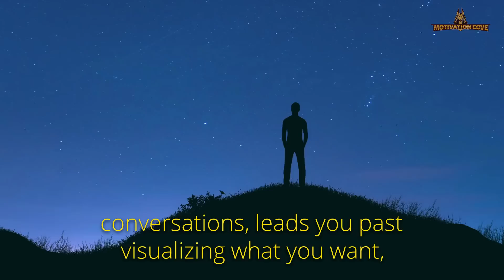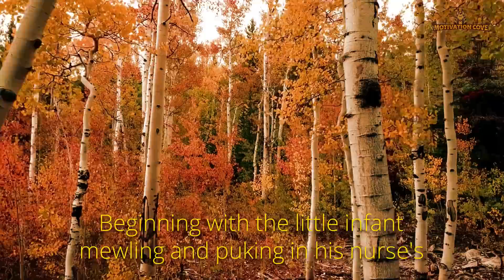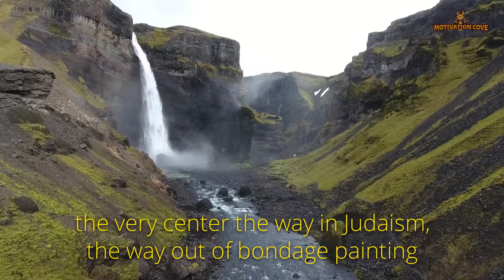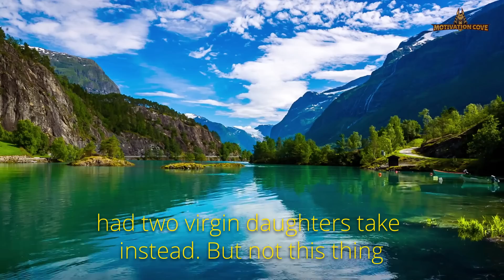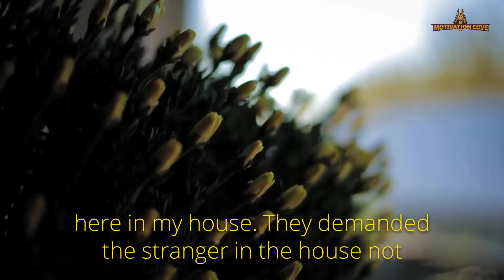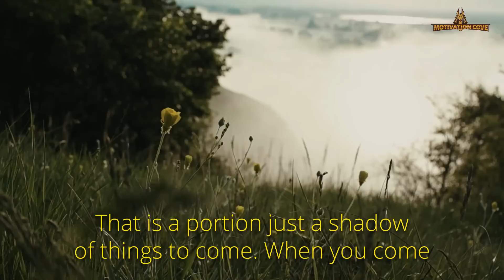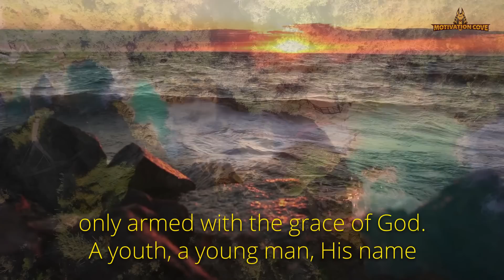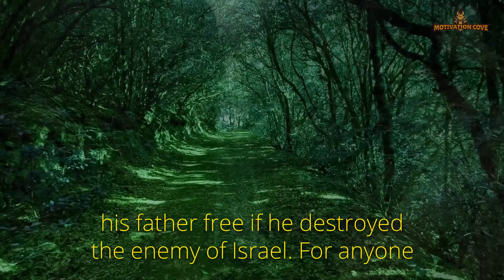Neville Goddard | Once You Use This ... You ARE LIMITLESS | Law Of Attraction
Neville Goddard Explaining very important topic on how to use your imagination to manifest all your desires including wealth and money and your dream job